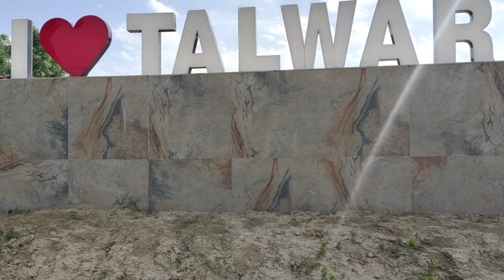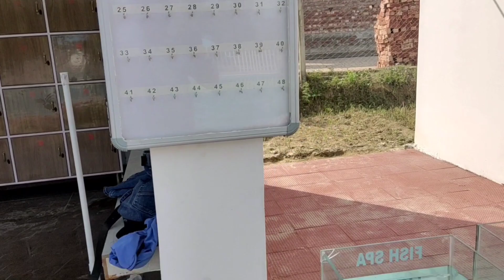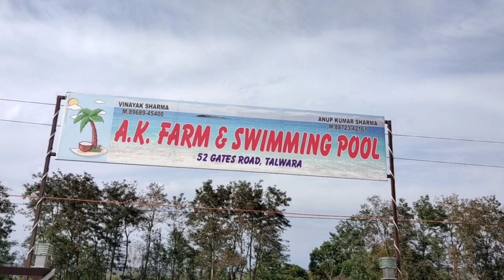AK Farms & swiming pool Talwara¦best pool and eating hub! 52 gate!pool party!fununlimited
DSD07VLOGS !52 GATE  ROAD AK FARMS &SWIMMING POOL
BEST PLACE IN TALWARA
POOL PARTY
CHEAPER THAN OTHER PLACE
NO ENTRY FEES IF YOU WANT SWIMMING